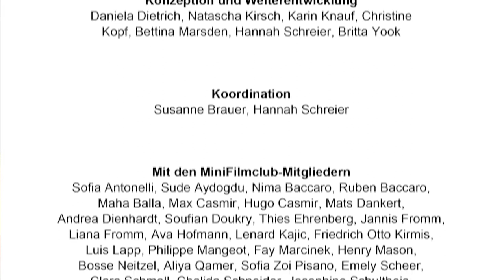MINIFILMCLUB IM DEUTSCHEN FILMMUSEUM // Trailer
Brauchen Kinder im Vorschulalter, wenn sie Filme sehen, Identifikationsfiguren und eine an einer Erzählung orientierte Geschichte? Oder sind sie auch offen für abstrakte Filme? Was passiert, wenn man ihnen Len Lyes experimentellen Animationsfilm RAINBOW DANCE (GB 1936), Norman McLarens BEGONE DULL CARE (Trübsal Ade, CA 1949) oder Jan Švankmajers HRA S KAMENY (Spiel mit Steinen, AT 1965) vorführt?

Zu entdecken gibt es dabei nicht nur das Kino selbst (einen Ort, der vielen bestimmt noch unbekannt ist), sondern auch die Szenerie hinter den Kulissen, etwa den Vorführraum mit den so riesigen wie lauten Projektoren. Im Anschluss an die Filmvorführung werden die Kinder in den Workshopräumen des Museums selbst kreativ: Sie malen und kratzen auf transparenten Filmstreifen, fertigen Trickfilme mit Hilfe von Steinen an und finden heraus, was passiert, wenn Murmeln sich in einer Kiste bewegen, die direkt vor einer Kamera befestigt ist. Die Aktiveinheiten sind von den Filmen inspiriert, die vorher im Kino zu sehen waren. Diese Filme gehen im Anschluss an die MiniFilmclub-Termine in die Kindertagesstätten und finden dort neben den Bilderbüchern ihren gleichberechtigten Platz, um bei jeder Gelegenheit hervorgezogen und weiter begutachtet zu werden.